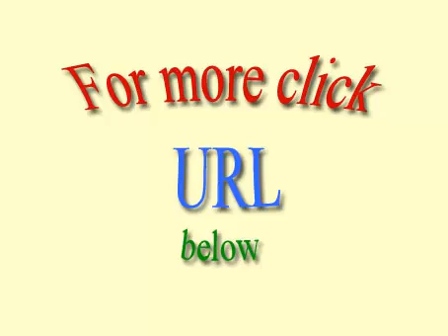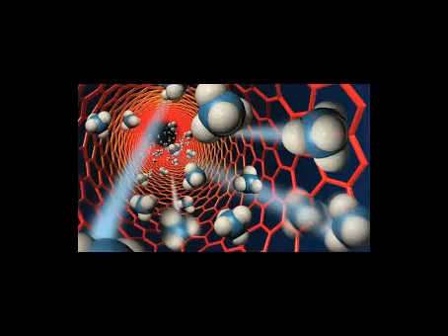Praticar língua persa